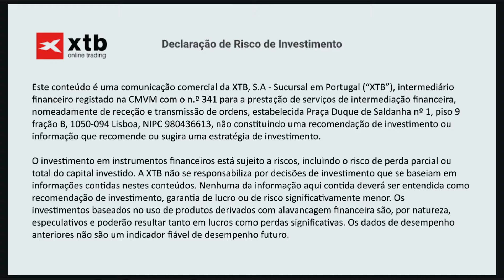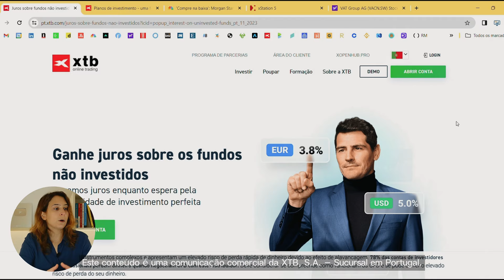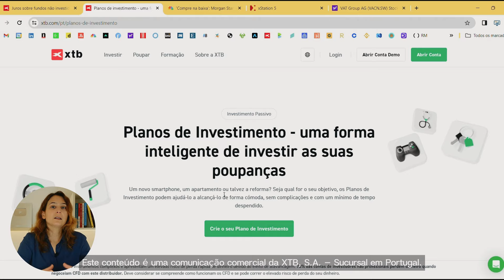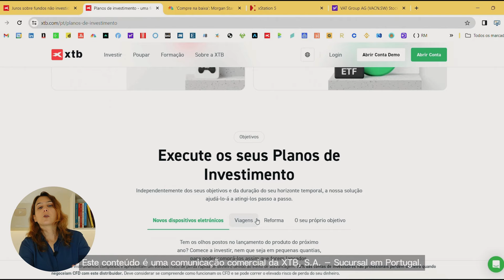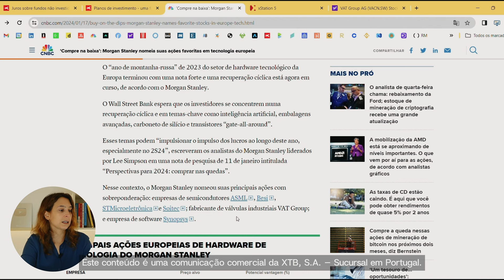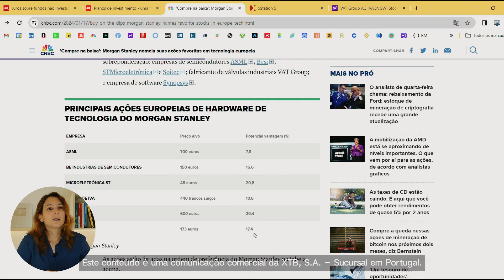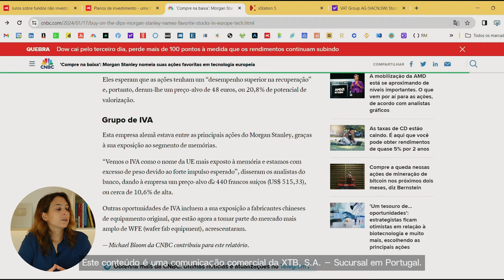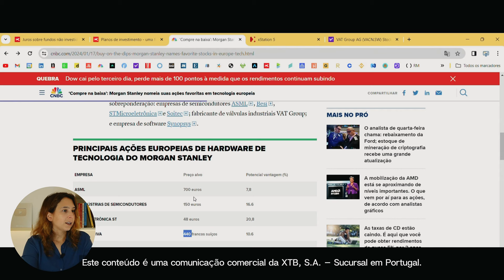Quais as Melhores Ações de Tecnologia da Europa! | Renda Maior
Neste vídeo falo sobre quais são as melhores ações no meomento liagadas à tecnologia na Europa. Não perca!

O presente conteúdo é uma comunicação comercial da X-Trade Brokers Dom Maklerski S.A. - Sucursal em Portugal (“XTB Portugal”), não constituindo qualquer aconselhamento, recomendação ou estudo sobre investimentos ou produtos financeiros.

O investimento em instrumentos financeiros está sujeito a riscos, incluindo o risco de perda parcial ou total do capital investido.

A XTB Portugal é um intermediário financeiro autorizado e registado junto da CMVM com o n.º 341 para a prestação de serviços de intermediação financeira, nomeadamente a receção, transmissão e execução de ordens relativas a instrumentos financeiros.

Contactos: Praça Duque de Saldanha, n.º 1, piso 9, fração B - 1050-094 Lisboa.